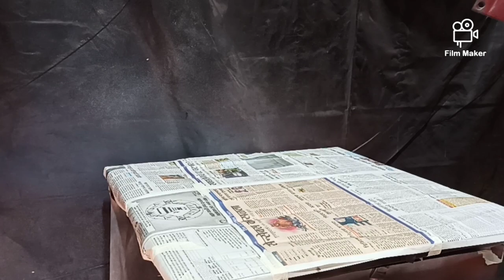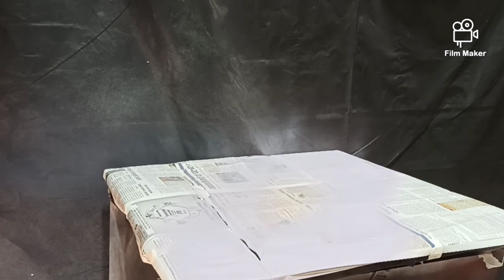V.Y PAINT STUDIO, Honda Unicorn Full Painting work....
V.Y PAINT STUDIO Honda Unicorn Full Painting work renovation ❤️🔥
Fuel Tank rusted chenge all over painting